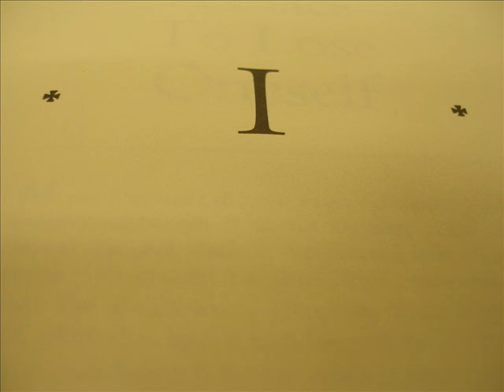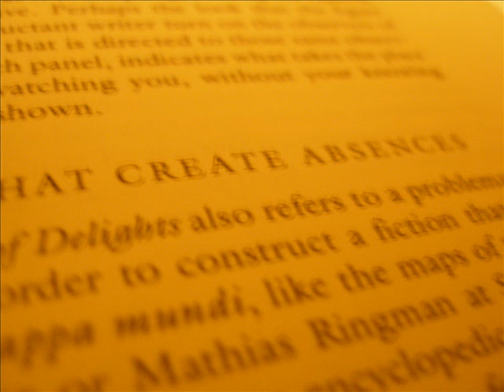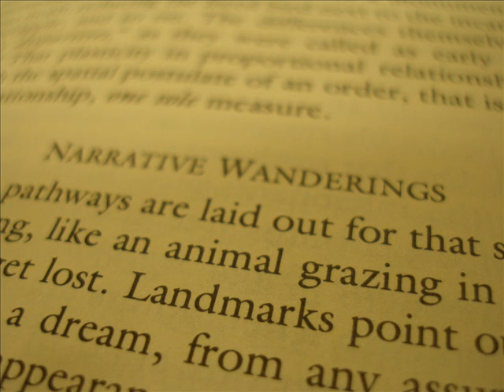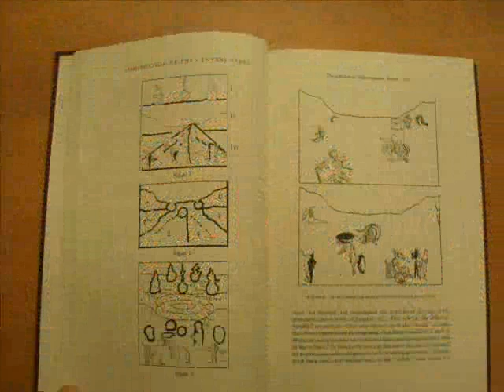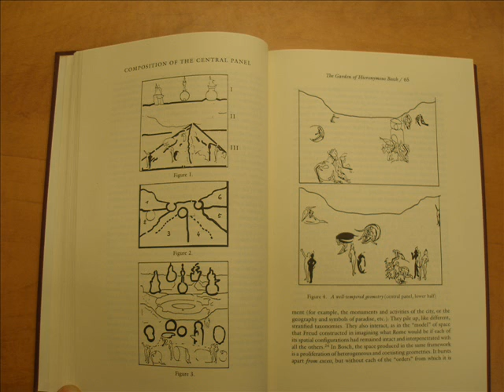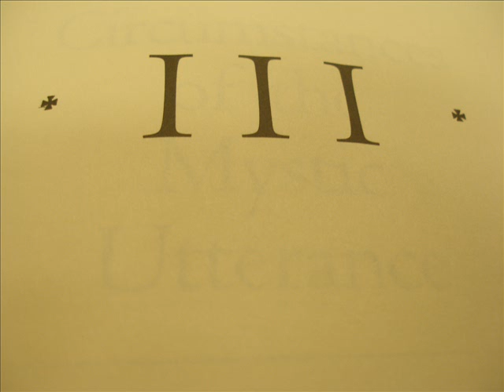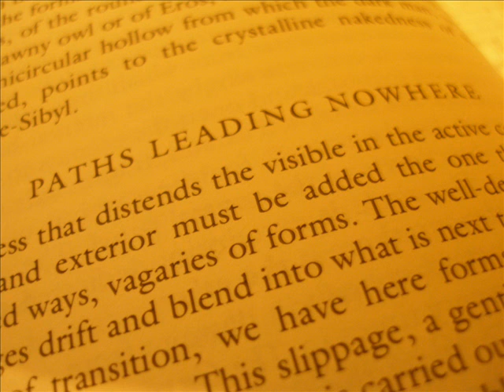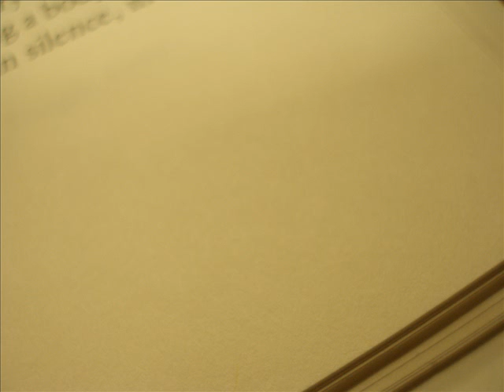Mountain of Silence: Drone Metal Recordings as Mystical Texts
I use \'noise music\' as a loose label for various musicians such as Sunn 0))), Skullflower, Om, Black Boned Angel, involved in making sound at the limits of music, drawing on classical and jazz avant-garde traditions as well as world sacred musics while testing the limits of rock/heavy metal. These musicians make frequent use of various religious, mystical or occult signs, sounds, and practices in their music, as well as drawing on spiritual themes such as transcendence in avant-garde jazz and classical music; use of chanting and meditative drones in world sacred musics; and the complex iconography of (anti-)Christian imagery in heavy metal. I invoke the work of Michel de Certeau on mysticism, in which he observes various features of mystical writings, such as a stretching of language to breaking point in order to gesture towards the unsayable; a reserving of sacred texts for an initiated audience; themes of wandering, space and absence; references to the truth present in other texts but absent in one's own text. I outline how, in recordings, artwork, surrounding discussions, performance and listening rituals, similar features and practices can be discerned in noise music: the codes of music are similarly strained in attempts at transcendence; and I argue a similar project is attempted. In this way, I argue, noise musicians are not only conducting a discourse or making art about religious practices and mystical experience, but are themselves involved in a construction and performance of a contemporary spirituality.
 (By: Owen Coggins George Brown College  Toronto, Ontario, Canada)